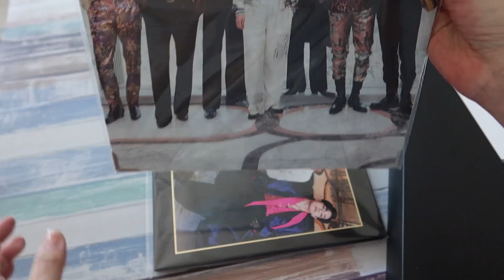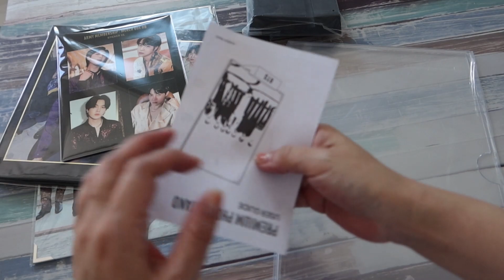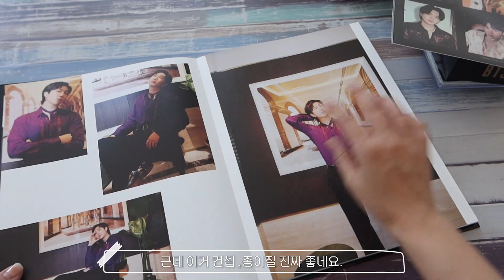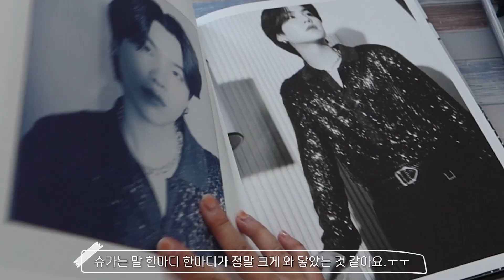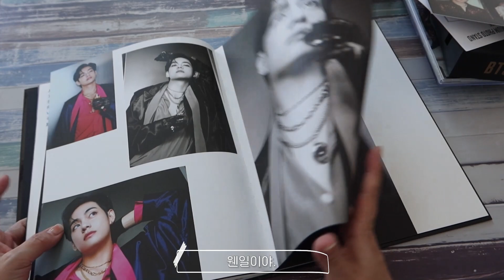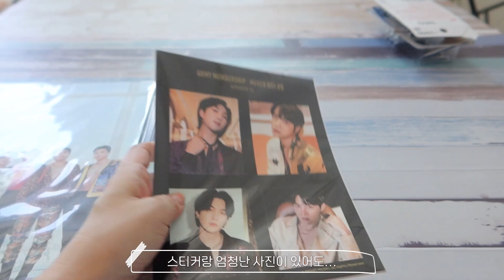아미 머치박스8 진짜 퀄리티 개작살....언박싱입니다. ARMY MUCH BOX 8 UNBOXING. It's the best ARMY MUCH BOX.🤩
이제까지 받은 것 중 가장 마음에 들고 좋은 아미 머치박스 8.

It's the best ARMY MUCH BOX 8 .This is my favorite MUCHBOX so far.

今までで一番気に入ったマッチボックスです。